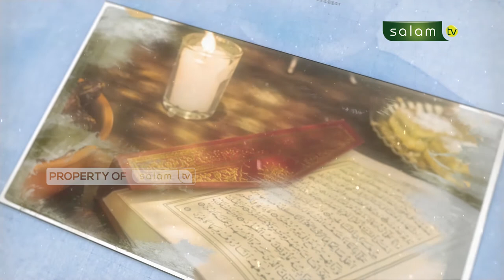Keutamaan Berpuasa di Bulan Ramadhan - Ustadz Dr. Sofyan Sinaga, M.Pd.I (Bag.2)